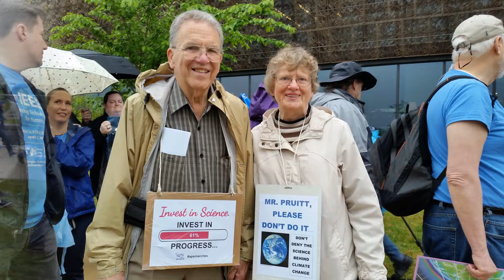March for Science, Washington, D.C.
A few photos and video clips from the four-hour rally on the Washington Monument grounds on Earth Day, April 22, 2017. It rained most of the time, so it was a damp but cheerful crowd of science supporters holding up their water-logged signs.